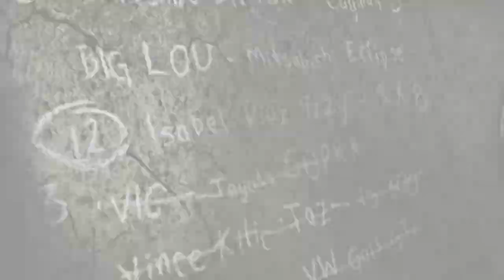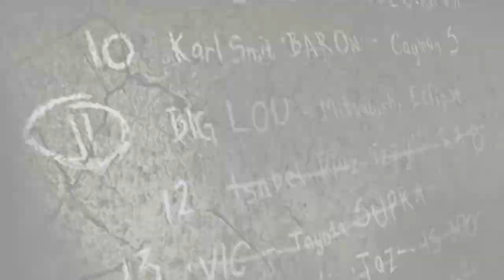NFS MOST WANTED - Long Playthrough ( Xbox 360 )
In NEED FOR SPEED MOST WANTED on the XBOX 360. I complete even tougher Milestones and Races to get a chance to race Blacklist Rival #12 IZZY!!